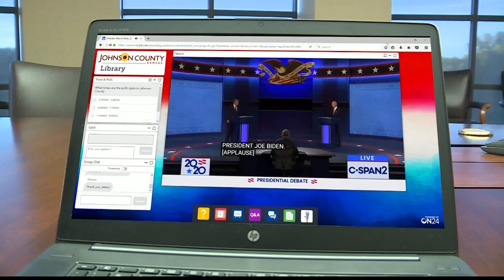Johnson County Library hosts non-partisan debate watch party